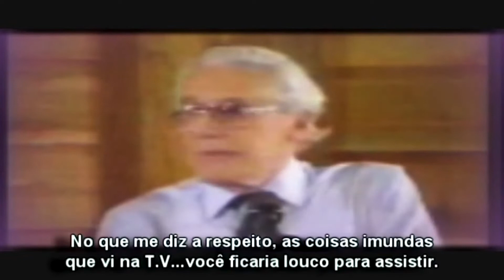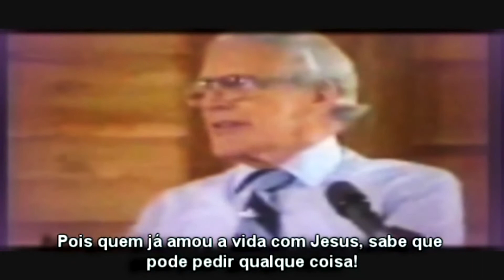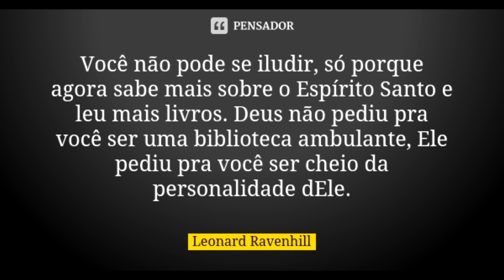Leonard Revenhill | esteja ocupado com Deus | dublado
Leonard ravenhill para quem você vive